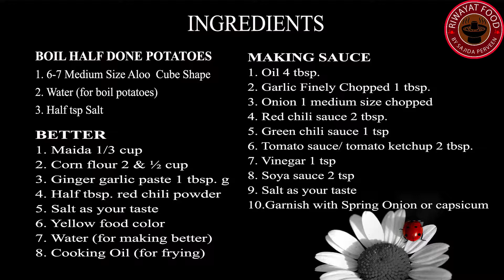Aloo (Potato) Manchurian